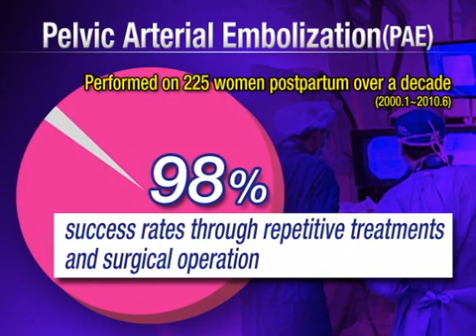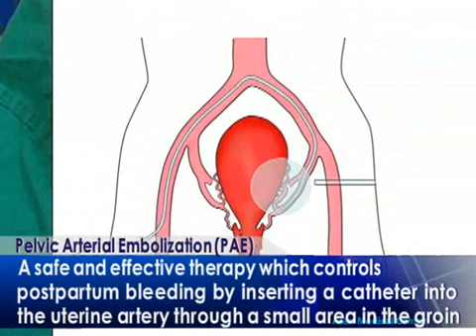AMC Int'l News - Pelvic Arterial Embolization (PAE) is effective for postpartum hemorrhaging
Sometimes, women encounter great danger with unstoppable uterine bleeding after giving birth to a child. These cases, in general, were treated by uterus removal. However, AMC's Professor Ji-hoon Shin's team has proved that uterine bleeding can be treated with a simple surgical procedure.
Now we can expect to relieve, so-called 'childbirth fear', the fear of losing life from excessive bleeding or the fear of losing uterus which takes away the opportunity to have more children.
In the past, if bleeding was severe during labor, the uterus needed to be removed because it was difficult to find the exact bleeding spot.
However, AMC's Professor Ji-hoon Shin's team has successfully performed Pelvic Arterial Embolizations, the PAE, on women who had severe bleeding during labor without removing their uterus.
Professor Shin has performed the procedure to a total of 225 patients over the past decade. Among those patients, 86% experienced the ceasing of the bleeding through single procedure, and if we include patients undergone repeated procedure, the success rate reached up to 98%.
Professor Shin Ji-hoon / Dept. of Radiology
In the past, the uterus would be removed upon excessive postpartum bleeding. Under Pelvic Arterial Embolization therapy, however, the bleeding is stopped by blocking the blood flow to the uterine artery by inserting a thin catheter into the uterine artery through a small incision in the groin. Because this therapy does not require the removal of the uterus, patients can have more children later.
The PAE is a safe and effective therapy which controls postpartum bleeding by inserting a thin catheter into the uterine artery through a small incision in the groin and blocking the torn vessel wall.
AMC has accomplished the greatest achievement of performing the most cases in the world as a single institution, and proved its safe, effective, high quality skills for PAE to the globe.
Professor Shin released the results of the study at the Annual Scientific Meeting of the Society of Interventional Radiology in Chicago on March 26.
[AMC International News, May 2011]